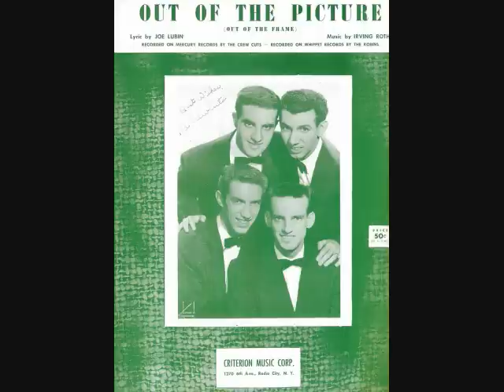The Crew Cuts - Out of the Picture (Out of the Frame) (1956)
Charted at #49 on Cash Box Singles chart in April 1956. Original Billboard review: "The "Cuts" should move off the ground fast with this most infectious opus with a sharp insistent mambo beat. Cut originally in R&B by the Robins. One of the most listenable in the outfit's string of big sides." Written by Joe Lubin and Irving Roth. B-side is "Honey Hair, Sugar Lips, Eyes of Blue".